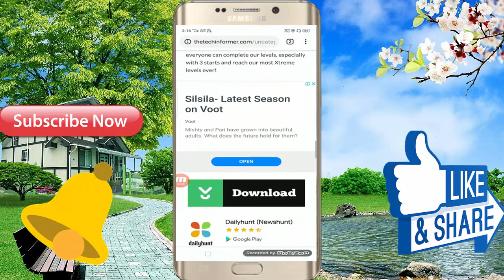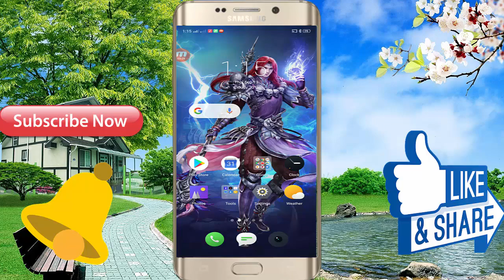2019 Best Android Mobile Offline Game // Free Download For All Android Mobile